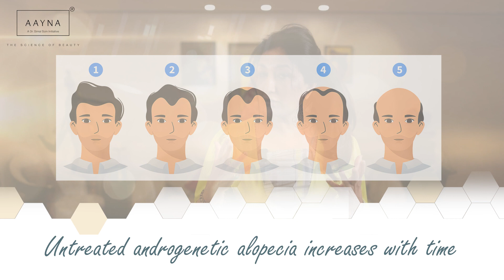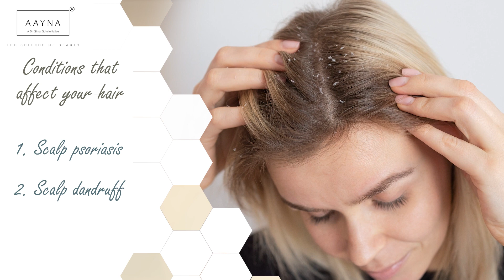Facing Hair Loss Problems? | Types, Causes and Solution for Hair Loss | AAYNA Clinic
Welcome to Aayna Clinic's YouTube channel! Are you experiencing hair loss and seeking answers? Look no further! In this informative video, we will delve into the world of hair loss, exploring its types, causes, and effective solutions to help you regain your confidence and achieve healthy, luscious locks.

Hair loss can be a distressing issue that affects both men and women of all ages. It's important to understand the different types of hair loss to identify the root cause and find the most suitable treatment options. Our expert team at Aayna Clinic is here to guide you through this journey.

Join us as we discuss common types of hair loss, including androgenetic alopecia (pattern baldness), telogen effluvium (excessive shedding), alopecia areata (patchy hair loss), and more. Understanding these types will enable you to identify your specific hair loss condition and make informed decisions regarding your treatment.

Aayna Clinic
Each person in our team is committed to ensure that your needs are addressed. Our endeavor is to give you a sense of privacy and confidentiality by maintaining your trust in highest regard. Our team has unwavering resolve to provide professionally executed outstanding service.